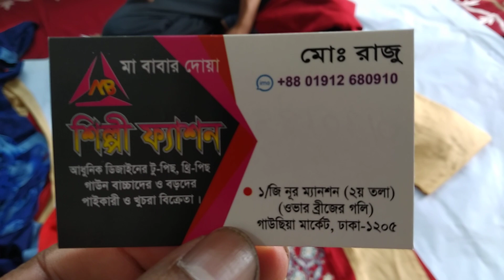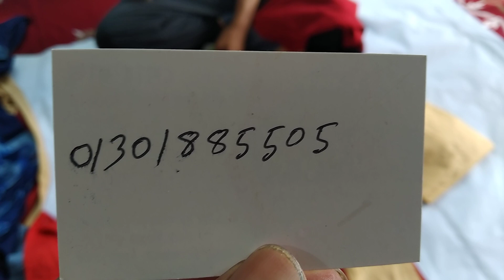দারুন দারুন কামিজ কিনুন শিল্পী থেকে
শিল্পী ফ্যাশন এক বাইজি নূর ম্যানশন দ্বিতীয় তলা ঢাকা নিউ মার্কেটের পাশে গাউছিয়া সাথে ফোন নাম্বার 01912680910 ইমু নাম্বার 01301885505